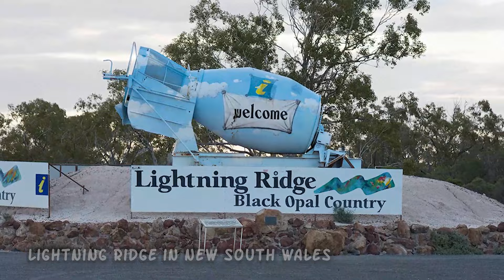Rarest Stones In The World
Discover the most rare and precious stones in the world in this video! From diamonds to emeralds to rubies, we'll explore the unique qualities and histories of these beautiful gems. Whether you're a jewelry lover or just curious about the rarest stones on Earth, this video is a must-watch. Don't miss out on learning about these breathtaking and coveted treasures!

📖 Dive deep into the fascinating world of rare stones with our expert guide! Whether you're a gem enthusiast, nature lover, or curious explorer, this video is your ticket to an unforgettable journey through the rarest stones in the world.